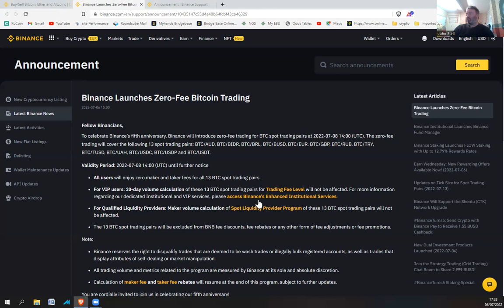Binance Launches Zero-Fee Bitcoin Trading